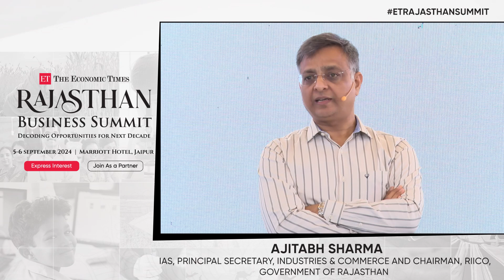Ajitabh Sharma, IAS, Principal Secretary shares his vision for ETRajasthan Business Summit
Ajitabh Sharma, IAS, Principal Secretary, Industries & Commerce and Chairman, RIICO, Government of Rajasthan shares his vision on how the ETRajasthanSummit will bring unparalleled opportunities and growth for everyone!

Don't miss out on this inspiring message and get ready to be part of a transformative journey!

ETGovernment.com, an initiative of The Economic Times, is a comprehensive media vertical offering news, views, information, data, tools, events and services to decision-makers, influencers and niche readers interested in the overall development in the government sector at national, state, district and village levels.

Follow us on below mentioned platforms for more updates!